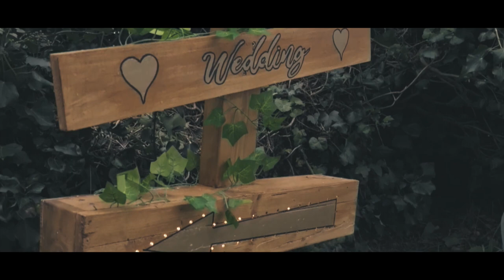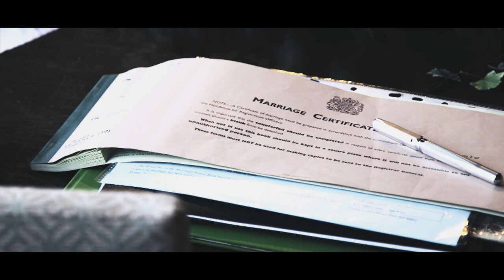Paul & Sophie - Cooling Castle Barn, Rochester